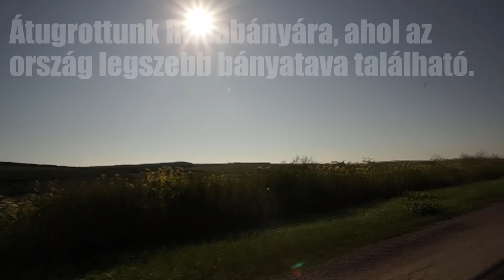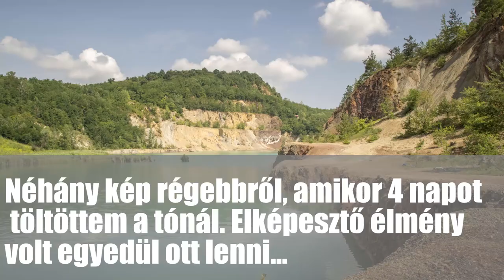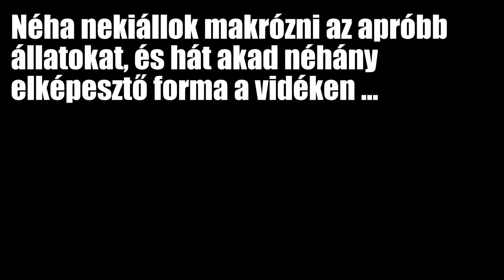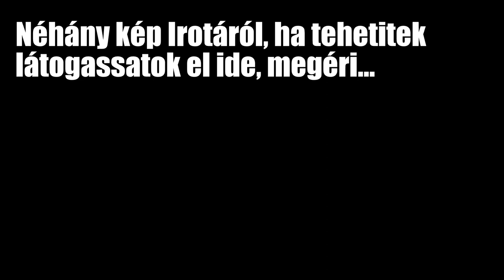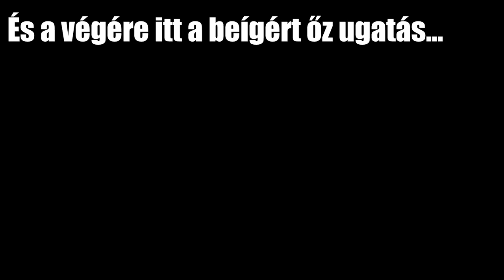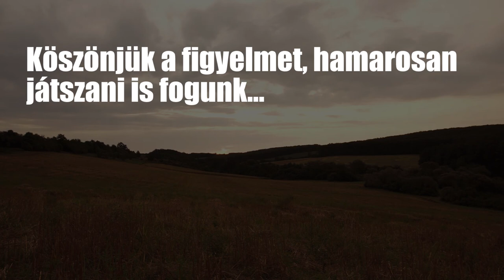Így nyaraltunk Irotán...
Reméljük ti is pihentetek a nyáron :-)